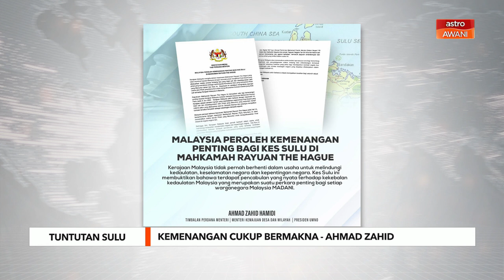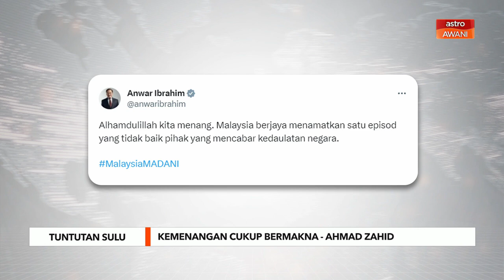Tuntutan Sulu: Kemenangan cukup bermakna - Ahmad Zahid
Ahmad Zahid turut mengucapkan tahniah kepada semua yang terlibat sehingga kerajaan berjaya mempertahankan hak serta kedaulatan negara.